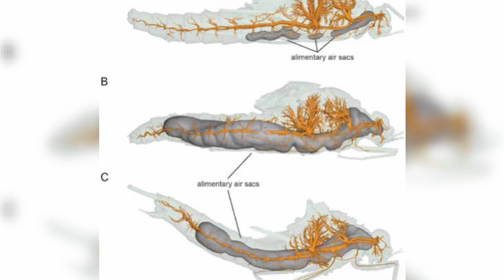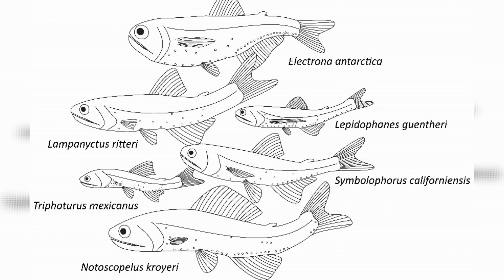Shortest LIFE Span Animal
Which Animal has the Shortest Life Span?